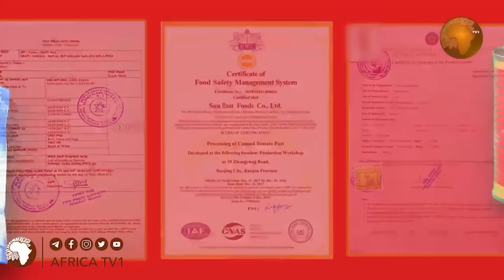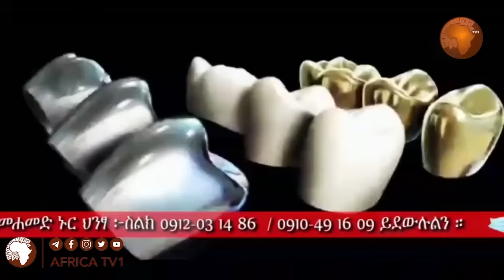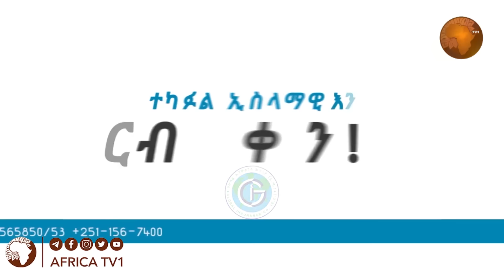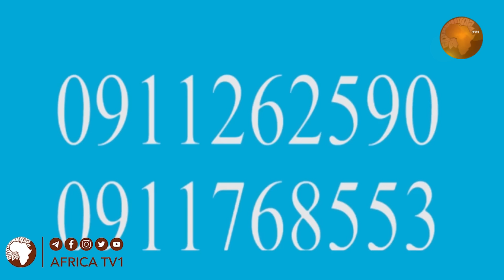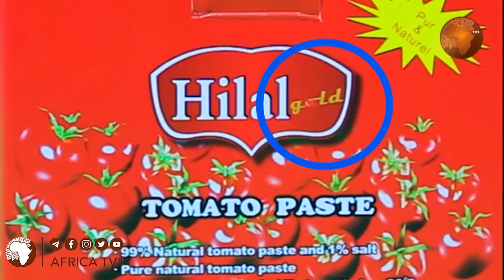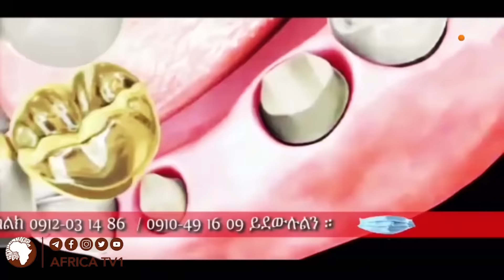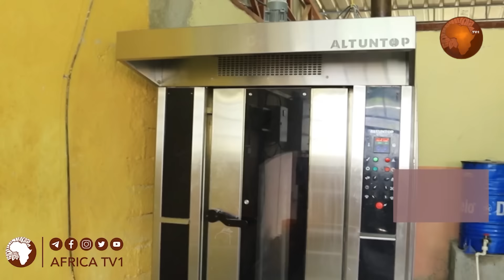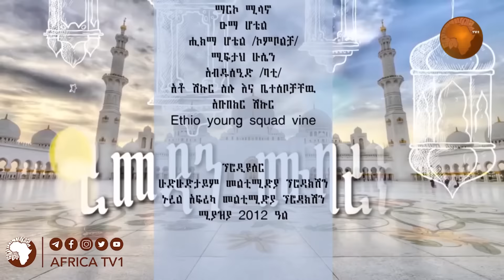ልዩ የኢፍጣር ሰዓት ፕሮግራም ክፍል5 | አፍሪካ ቲቪ | Africa TV1